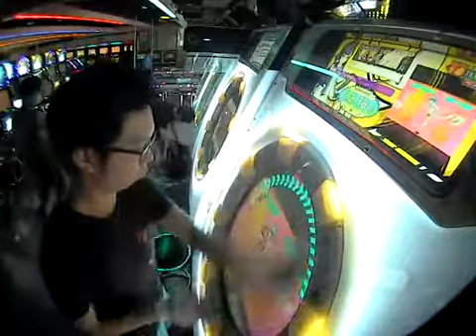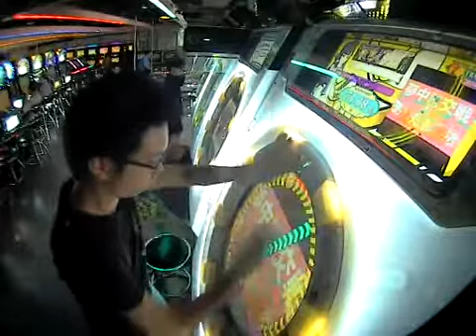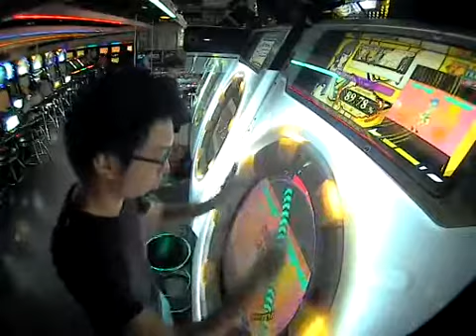Maimai Milk Plus - Ray Tuning (Master 97,59%)